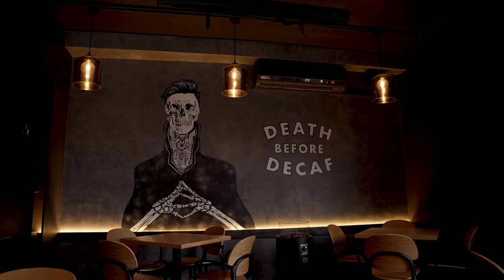POV Street photography on Bree street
We attended a photo walk hosted by @sm_photography_za and shout at some amazing models and got inspired by some incredible photographers!

GEAR:
Sony A7IV